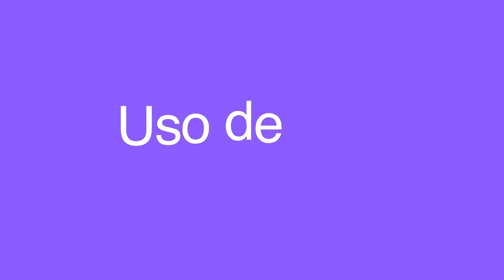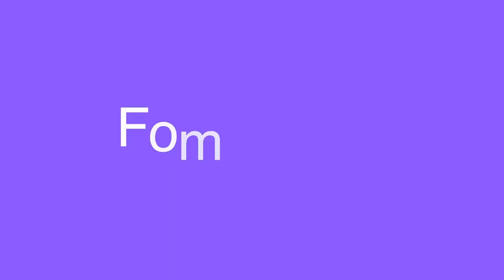LECCION 2 Identificación emocional